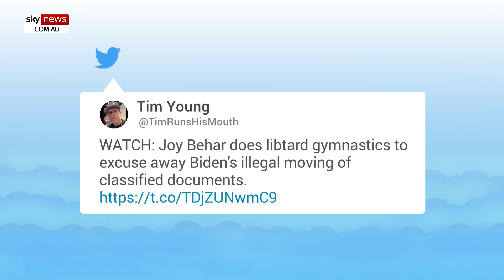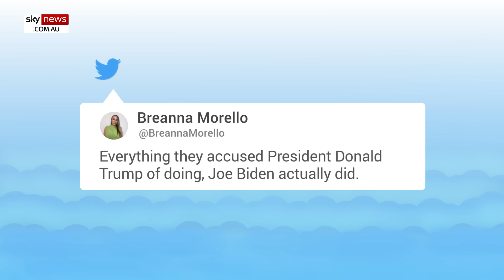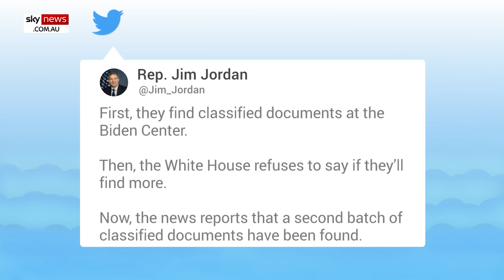Joy Behar roasted for attempting to 'excuse away' Joe Biden's classified files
The View co-host Joy Behar has been roasted online for condemning Donald Trump while trying to "excuse away" President Joe Biden's "illegal moving of classified documents".